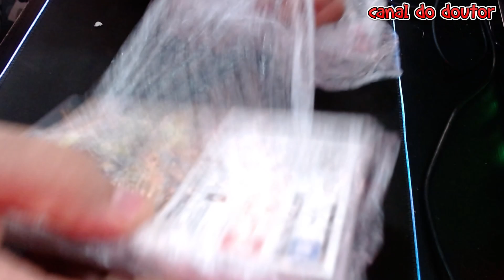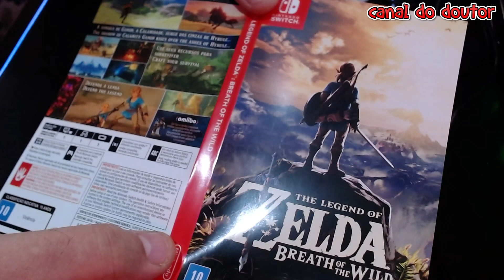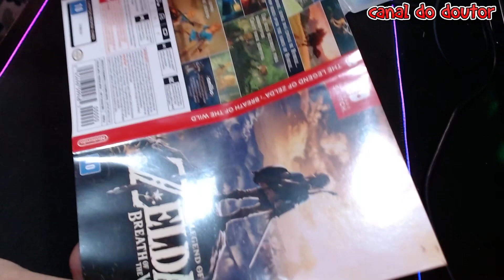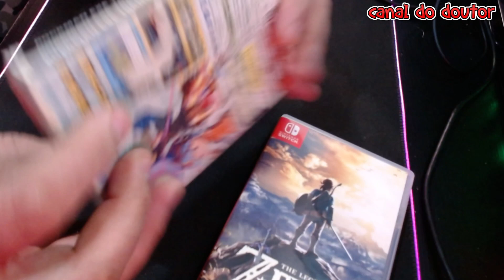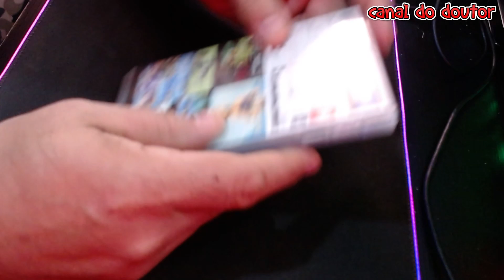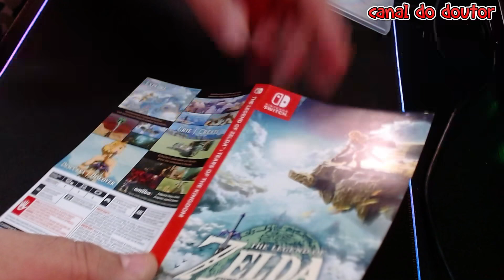The Legend Of Zelda: Breath Of The Wild - The Legend Of Zelda Tears Of The Kingdom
venha fazer parte dos gamers veteranos